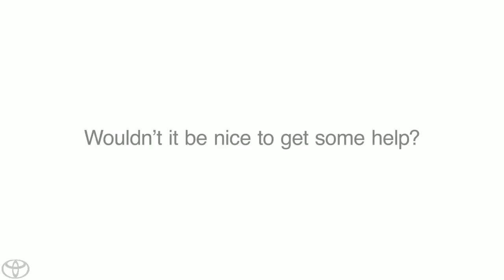Google+ Toyota Collaborator Toyota